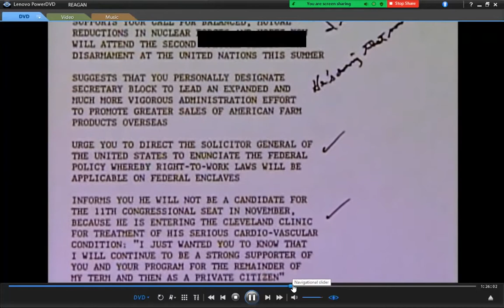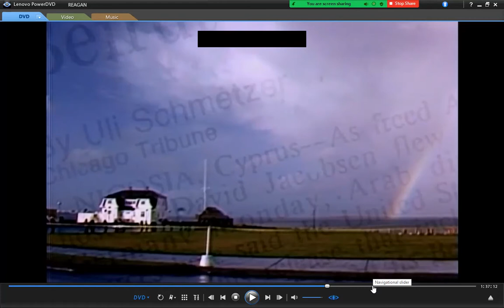Reagan - Gorbachev Summits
In this video students will...

Understand the components of the fall of the Soviet Union